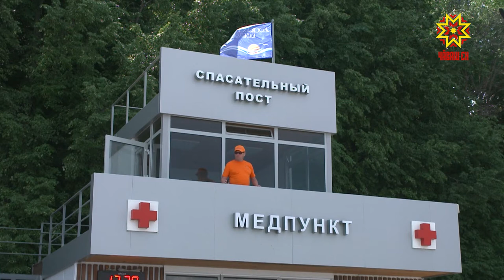Жители Чувашии отрыли пляжный сезон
Купаться разрешено! Официально  пляжи  открылись по всей республике еще 1 июня,  но только сейчас погода позволила ими воспользоваться.